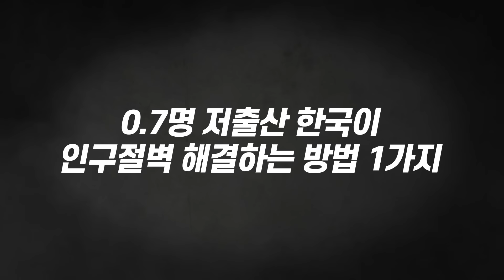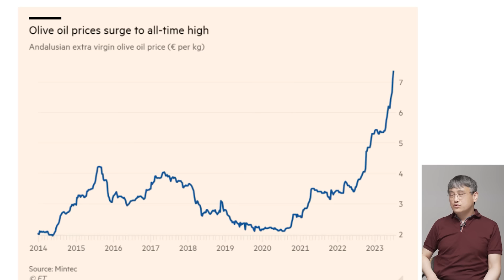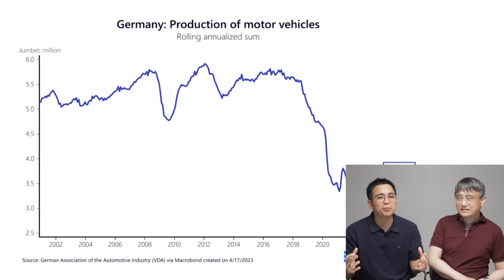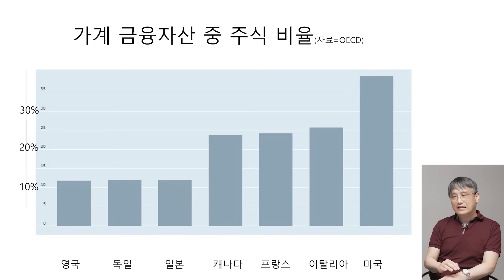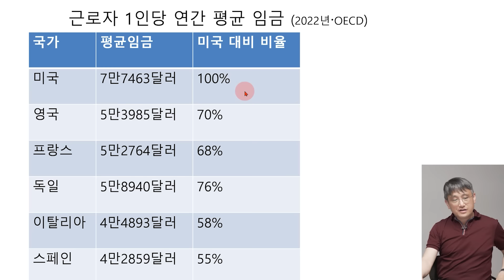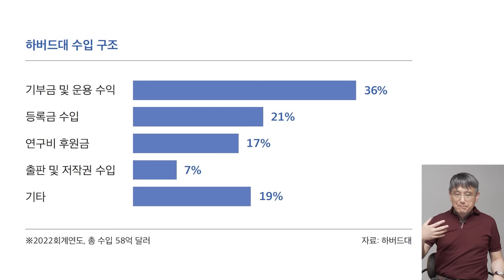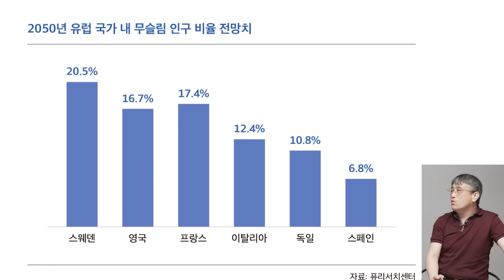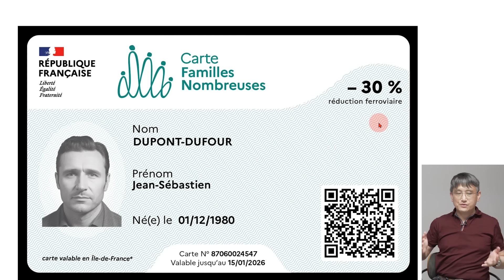처참히 몰락하는 유럽 경제, 거짓말 아니고 진짜 가난해졌다 (손진석 기자 풀버전)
📚 손진석 기자 『부자 미국 가난한 유럽』 도서 구매

유럽 직접 살아보고 충격받았다, 유럽이 죽도록 가난해졌다
유럽이 정말 가난해지고 있다, 무서운 속도로 침몰하고 있다
끝없이 추락하는 유럽경제, 유럽이 죽도록 가난해졌다
유럽 경제 충격적 실체 공개, 유럽이 한순간에 몰락한 이유